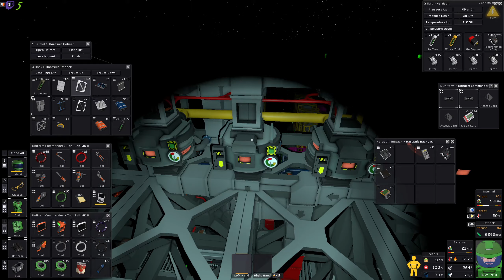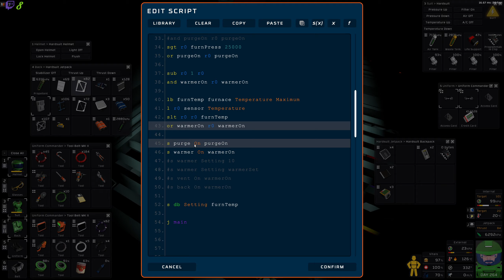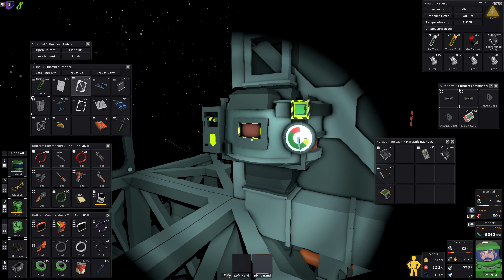Les gaz chauds viennent à manquer | Let's Play Stationeers [FR] S05E178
stationeers gameplayfr letsplayfr Les gaz chauds viennent à manquer | Let's Play Stationeers [FR] S05E178, une partie de jeux tranquille en live stream.